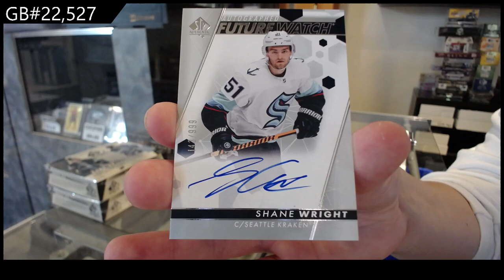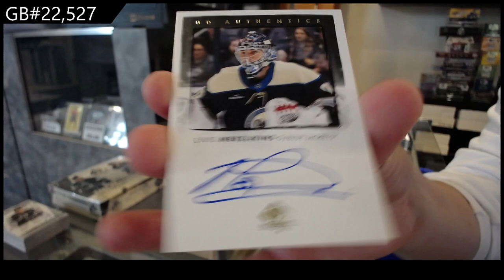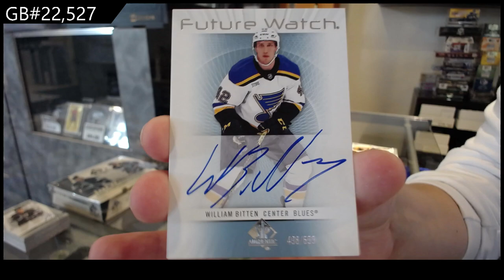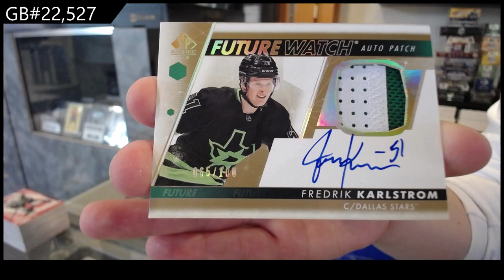2022-23 Upper Deck SP Authentic Hockey 3 Box Break - CNC GB #22,527